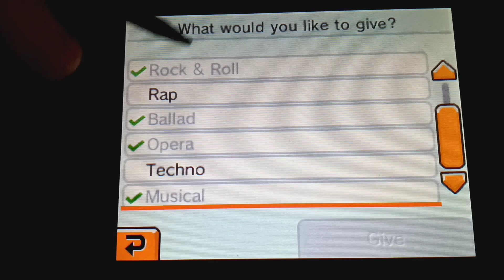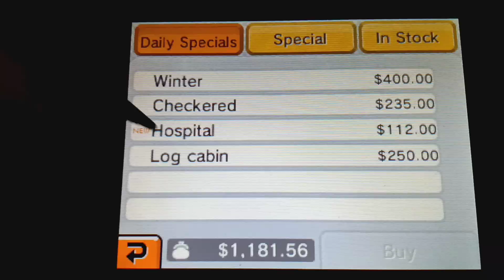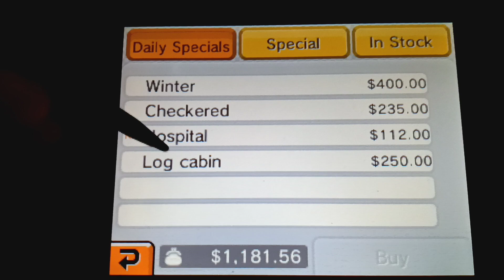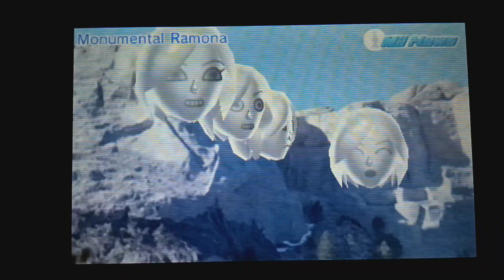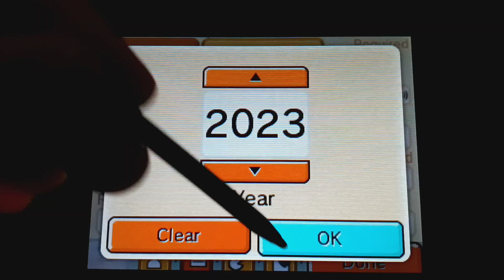Adult Leopold and Broken Ties - Laurelai's Tomodachi Life Insurance Episode 68